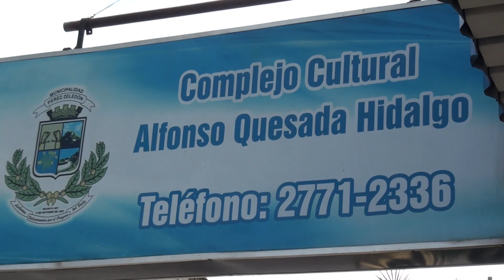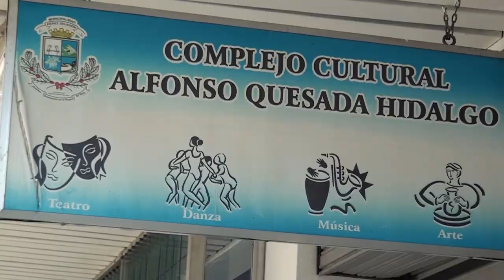Colocarán ascensor para dar acceso a la Biblioteca Pública de Pérez Zeledón, mejoras continúan